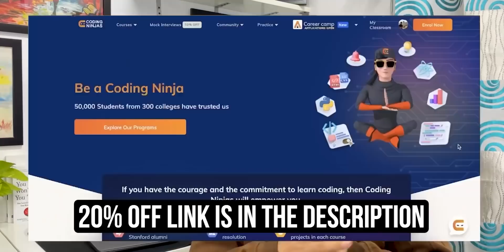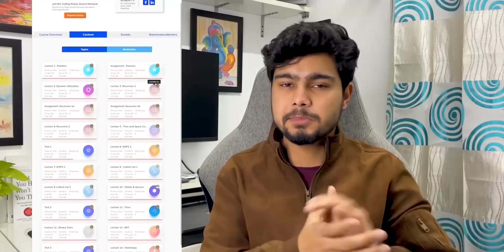3.5LPA to 50+ LPA 🔥 | Service based to Product based company ! 😎 | Tier 3 college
In this video we have Naman. He started his career as a System Engineer at Infosys and then worked at Dellotie for some time and finally cracked Salesforce. He has shared his journey with us all the ups and downs! Do watch the video till the end!

Timestamps:

00:00 Coming up next
00:31 Introduction
02:09 What is the difference between Service-based and Product Based company
04:30 The journey from Service to Product company
09:01 How to get Software jobs in Europe?
15:30 Suggestions and Tips